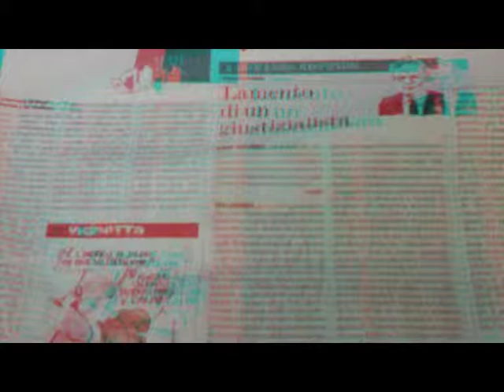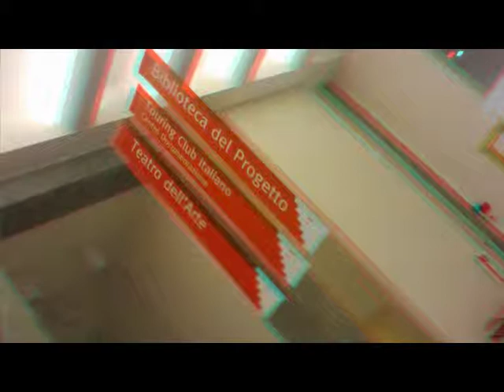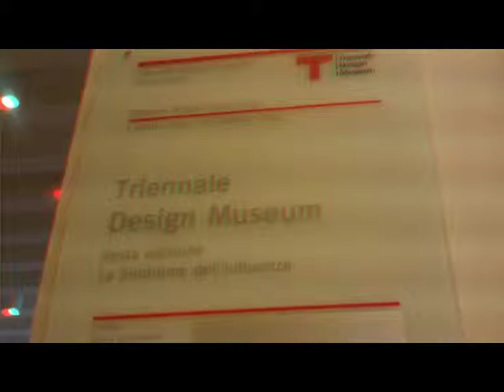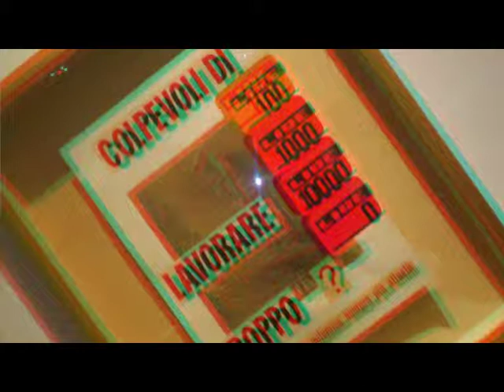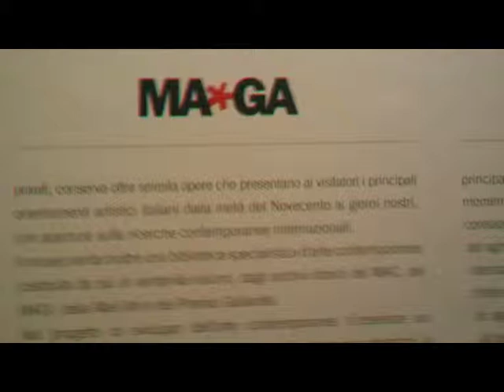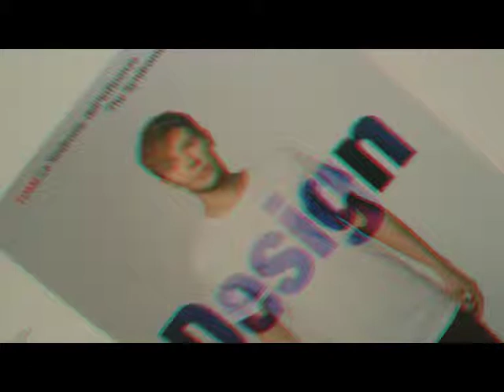In Anaglifo dal meneghin parco alla Triennale [by Sergio Conegliano]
Created with Bloggie Sony + Software "mpo to anaglph" & MAGIX Video deluxe 17 Plus